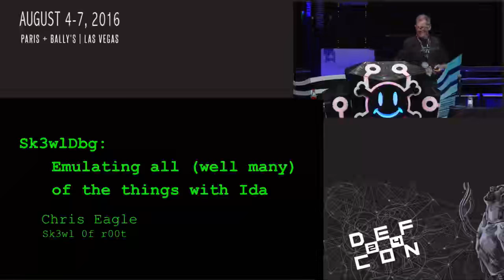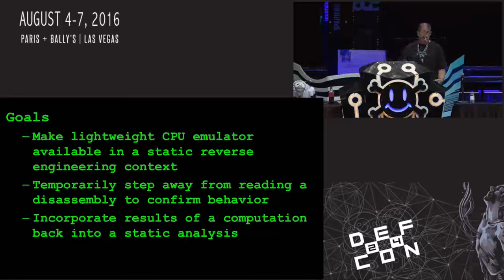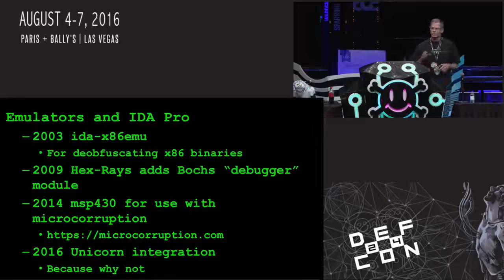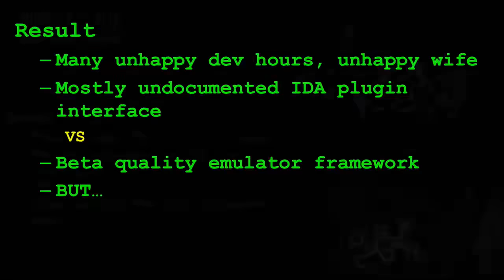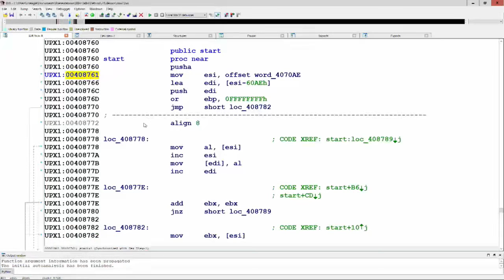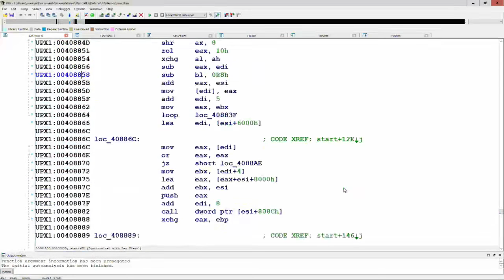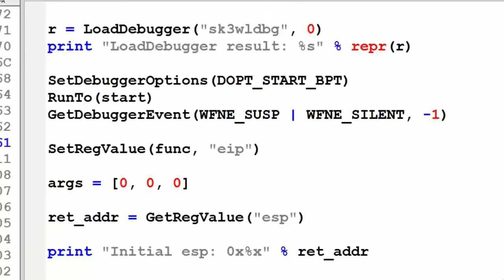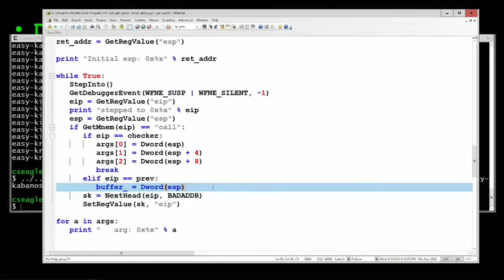DEF CON 24 - Sk3wlDbg: Emulating All (well many) of the Things with Ida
Chris Eagle sk3wl 0f fucking r00t

It is not uncommon that a software reverse engineer finds themselves desiring to execute a bit of code they are studying in order to better understand that code or alternatively to have that code perform some bit of useful work related to the reverse engineering task at hand. This generally requires access to an execution environment capable of supporting the machine code being studied, both at an architectural level (CPU type) and a packaging level (file container type). Unfortunately, this is not always a simple matter. The majority of analysts do not have a full complement of hosts available to support a wide variety of architectures, and virtualization opportunities for non-intel platforms are limited. In this talk we will discuss a light weight emulator framework for the IDA Pro disassembler that is based on the Unicorn emulation engine. The goal of the project is to provide an embedded multi-architectural emulation capability to complement IDA Pro's multi-architectural disassembly capability to enhance the versatility of one of the most common reverse engineering tools in use today.

Chris Eagle is a registered hex offender. He has been taking software apart since he first learned to put it together over 35 years ago. His research interests include computer network operations, malware analysis and reverse/anti-reverse engineering techniques. He is the author of The IDA Pro Book and has published a number of well-known IDA plug-ins. He is also a co-author of Gray Hat Hacking. He has spoken at numerous conferences including Black Hat, DEF CON , Shmoocon, and ToorCon. Chris also organized and led the Sk3wl of r00t to two DEF CON Capture the Flag championships and produced that competition for four years as part of the DDTEK organization.